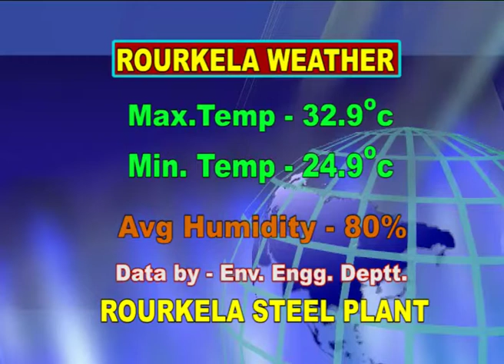HINDI NWS DT-28/7/2017